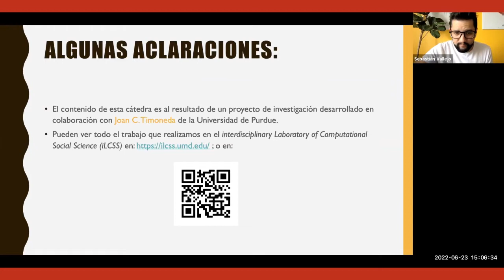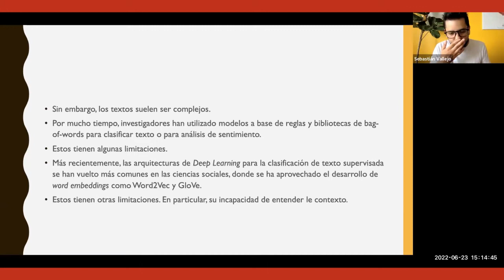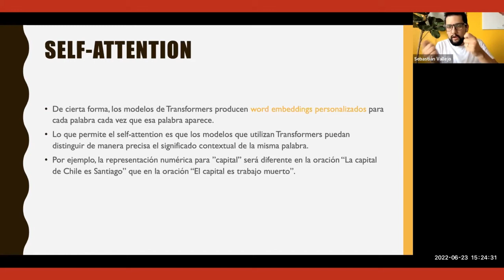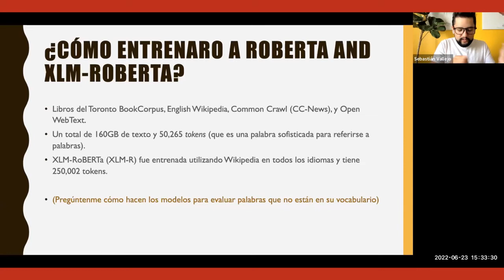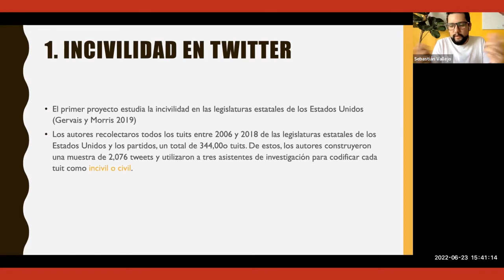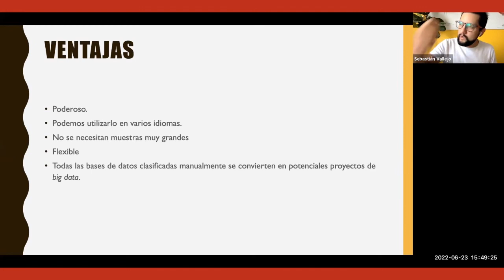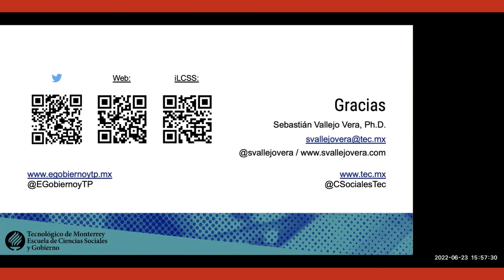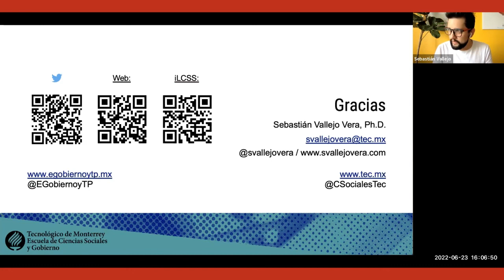Sebastian Vallejo y los modelos de deep learning para el procesamiento de lenguaje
Cátedra "Sociedad y Salud" de junio de 2022. En ella participó Sebastián Vallejo Vera PhD, profesor asistente en la Escuela de Gobierno del Instituto Tecnológico y de Estudios Superiores de Monterrey, México y director del Laboratorio Interdisciplinario de Ciencias Sociales Computacionales - México (iLCSS).

El tema de la cátedra fue "Natural language processing (NLP), deep learning y Transformers". Los investigadores en ciencias sociales computacionales que trabajan con texto muchas veces manipulan conjuntos de datos que requieren de un entendimiento contextual para ser clasificados e interpretados correctamente. Avances recientes en modelos de deep learning para Natural Language Processing (NLP) se enfocan en este tipo de texto. En esta cátedra hablaremos sobre la aplicación de uno de estos modelos, Transformers, para contestar preguntas relevantes para las ciencias sociales en específico, y las ciencias en general.

Las Cátedras Sociedad y Salud son organizadas por CISS UM, en colaboración con el Doctorado en Políticas Públicas UM, Facultad de Ciencias Sociales y Artes (FACSA) UM, CalvoLab, Núcleo Milenio en Sociomedicina (SocioMed) y el Núcleo Milenio para la Evaluación y Análisis de Políticas de Drogas (nDP).